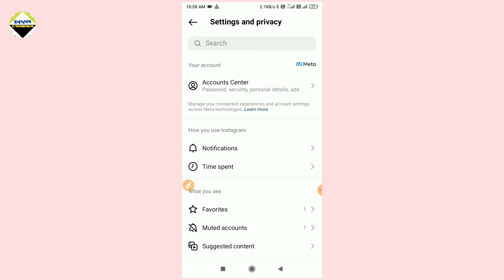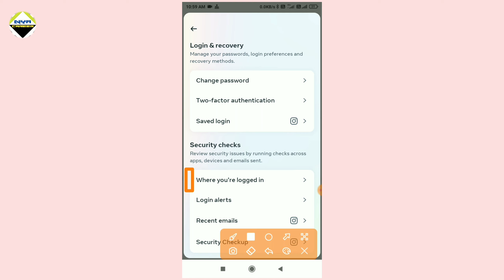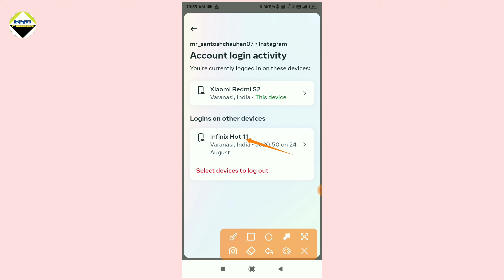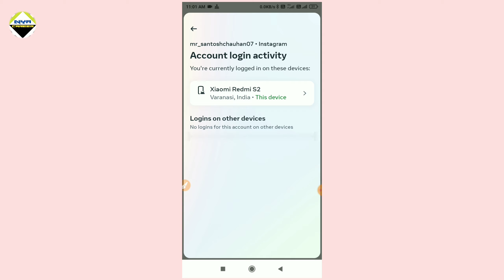Aapki Instagram Id Koi Aur To Nhi Chla Rha Hai | कैसे पता करें कि आपका Instagram कौन Use कर रहा है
आपका instagram id कोई दूसरा login किया है या नही - ऐसे check करे

To check if someone has logged into your Instagram account through the app, follow these steps:

1. **Open Instagram App:** Launch the Instagram app on your device and log in to your account, if you aren't already.

2. **Go to Profile:** Tap on your profile icon at the bottom right corner of the screen. This will take you to your profile page.

3. **Access Settings:** On your profile page, you'll usually find a three-line icon (hamburger menu) or a gear/cog icon at the top right corner. Tap on this icon to access the settings menu.

4. **Navigate to Security:** In the settings menu, look for options related to security, privacy, or account settings. Instagram's interface might change over time, but you should be able to find a section that's focused on your account's security.

5. **Login Activity or Devices:** Within the security settings, there should be a section that displays recent login activity or connected devices. This is where you can see information about who has logged into your account and from which devices.

6. **Review Login Activity:** Open the login activity or devices section to view a list of recent logins. This will show you details such as the device used, the location, and the date/time of the login.

7. **Check for Suspicious Activity:** Review the list of logins to see if there are any that you don't recognize or suspect to be unauthorized. If you find any unfamiliar logins, you can take further action to secure your account.

8. **Secure Your Account:** If you notice suspicious logins, you can take measures to secure your account. This might include changing your password, enabling two-factor authentication (if not already done), and logging out of all devices.

Remember, Instagram's interface and options can change over time, so the steps might vary slightly. It's always a good practice to periodically review your account settings for any unusual activity to ensure the security of your account.

Namskar dosto mera nam hai SK aur swagat hai apka hamare channe NYA CAREER me.Is channel pe apko hamesh sahi aur accha video milta hai to jarrur is channel ko subscribe kare sabhi sahi jankari ke liye.